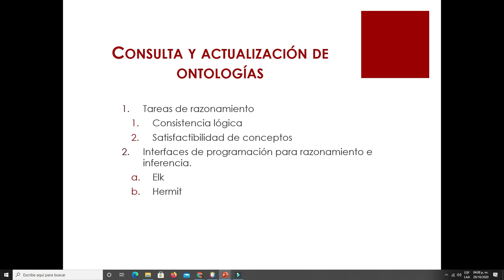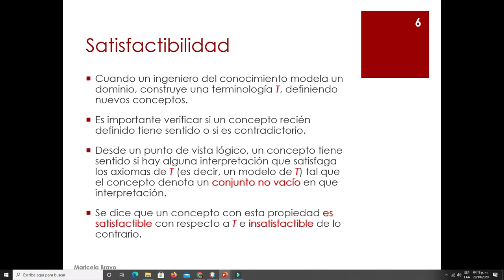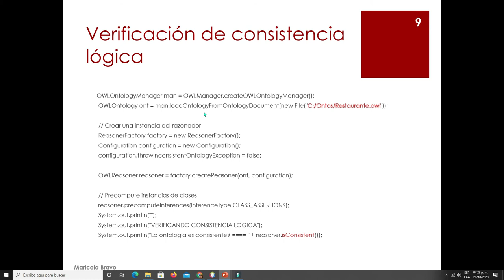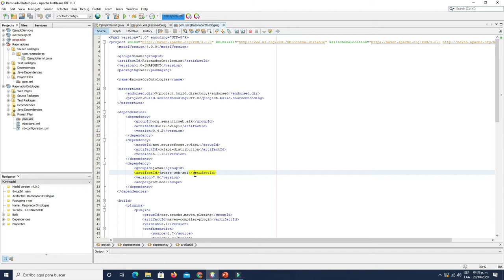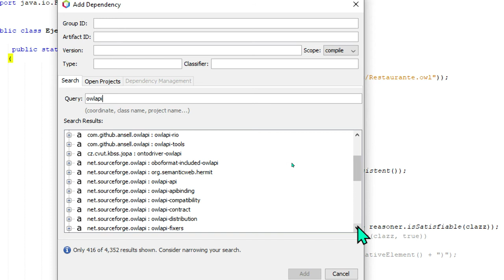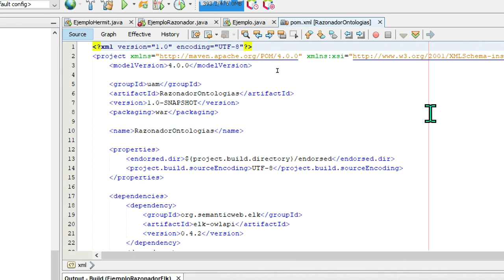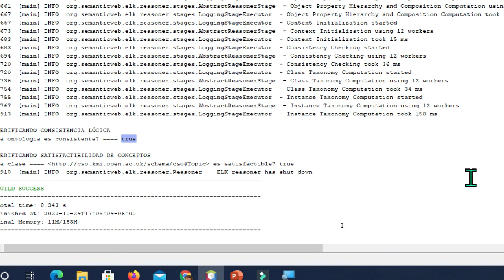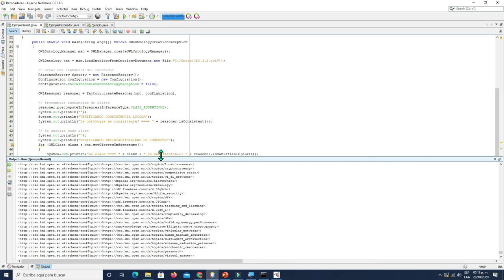Interfaces de Programación en Java para Razonamiento e Inferencia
Se presentan APIs de Java para realizar tareas de razonamiento con Ontologías en Java